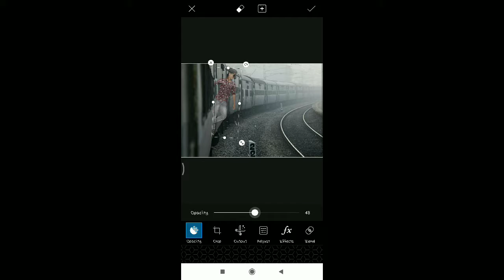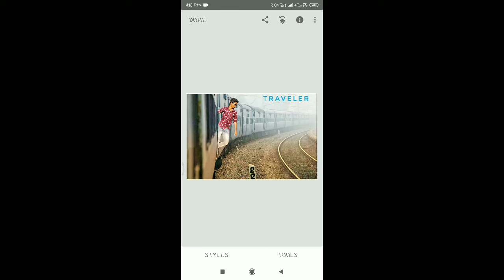Viral train traveler picsart and Snapseed editing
And check out my all video for more great idea for editing